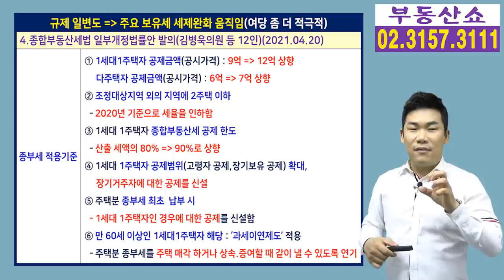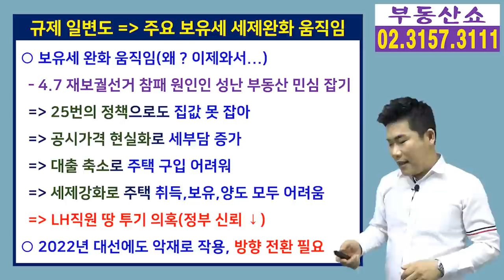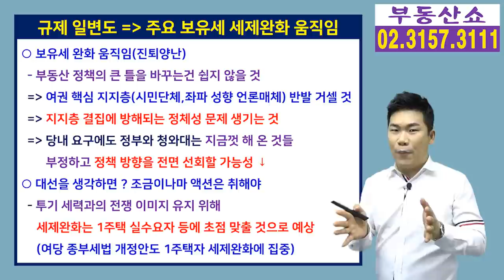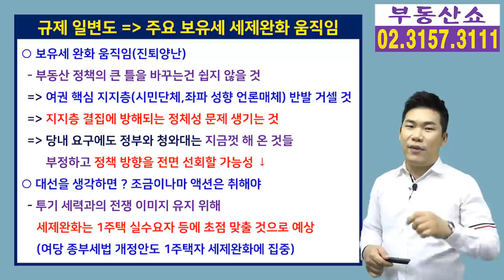부동산 정책 방향 전환 ? 종부세,재산세 부담 줄어들까 ? 규제만 하더니 왜 이제서야...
일관성 있게 강력한 규제만을
고집했던 정부가 종부세나 재산세와 같은
보유세 세제완화를 고민하고 있습니다.
4월 7일 재보궐선거 참패로
위기감이 커진 여당에서 봇물처럼 쏟아지는
보유세 완화 의견을 새겨 들은 것 같은데요,
예상되는 완화의 폭은 어느 정도일지 알아보겠습니다.